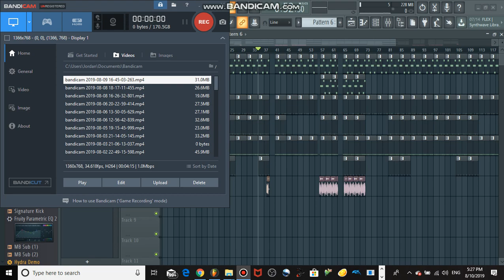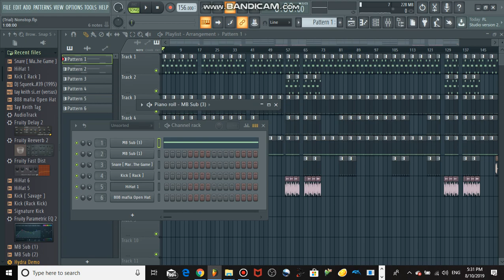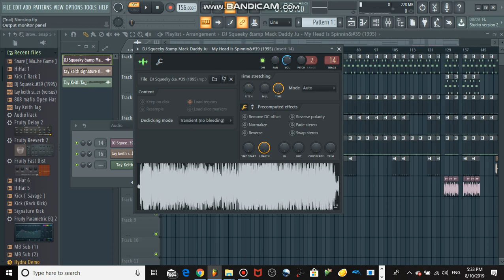Drake - Nonstop FL Studio Remake + FLP